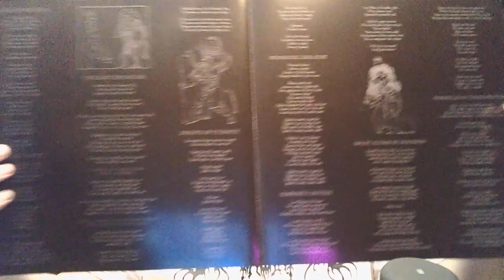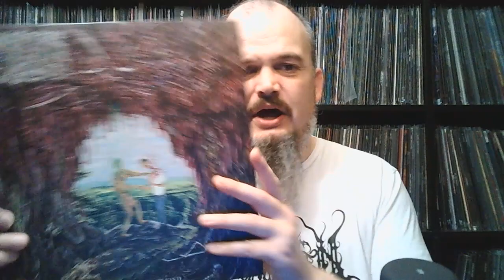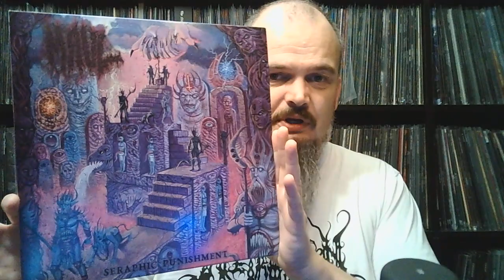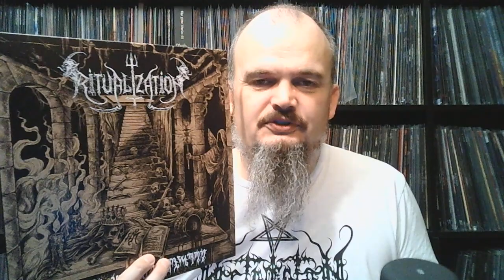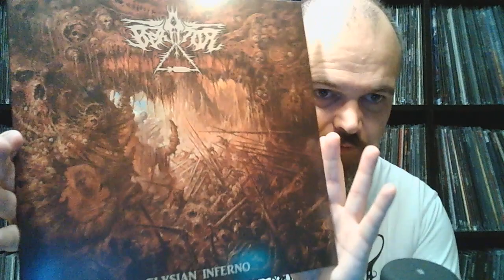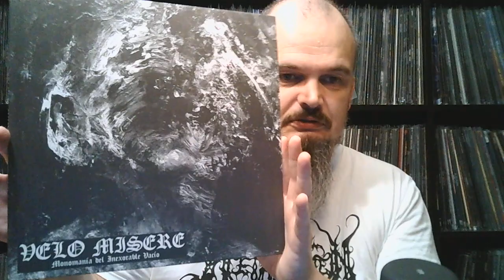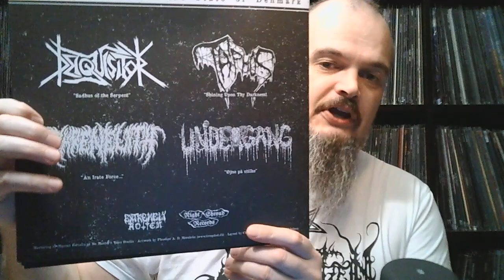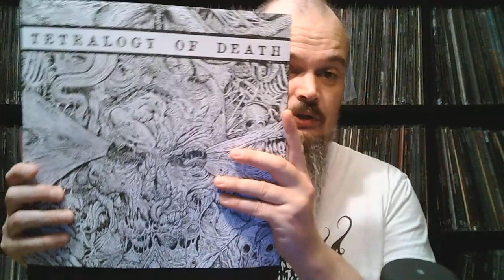Bonded By Metal Collection Update #87 Some evil Death Metal Vinyl's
Another bunch of vinyl's. Most of them on the more evil side of DM, and one BM album. And a treat in the end. Hope you enjoy it.